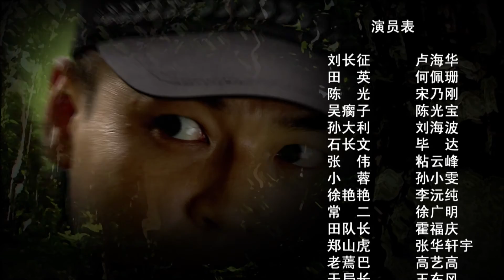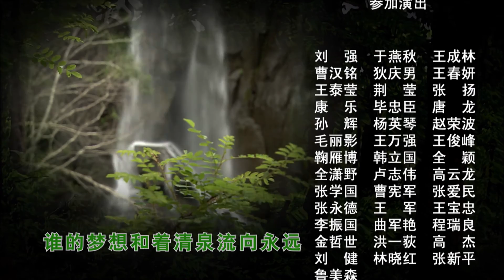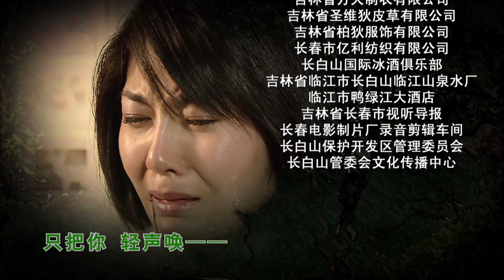【又是一年山林绿】24集：小蓉说出身世，常二被撤职（主演：卢海华、何佩珊、宋乃刚、徐广明）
05:19  刘长征带领多人找到藏木材处
11:31  刘长征带队刑事拘留吴瘸子

►刘长征放弃在城市就业的机会，毅然决然要当森林警察，此决定遭到了家人和朋友的反对，但刘长征用行动说服了他们。在保护森林的过程中，刘长征发现了以陈光为首的一群不法分子想通过违法途径危害大自然来谋取私利。刘长征和他们斗智斗勇，并在和公安人员的配合下一并抓获不法分子。刘长征受到了上级的表彰而他的家人也表示了理解。

►《又是一年山林绿》是由著名编剧王东风创作，尹爱群执导，卢海华、徐广明等参加演出。
剧情简介：我国首部取材于森林警察真实生活、反映森林警察及林场工人可歌可泣事迹的影视剧作品。该剧内容真实性强，思想积极向上，以细腻的手法从多角度塑造森林警察的真实形象。